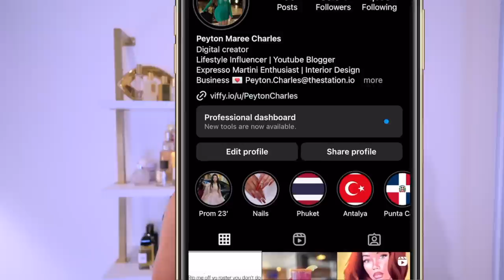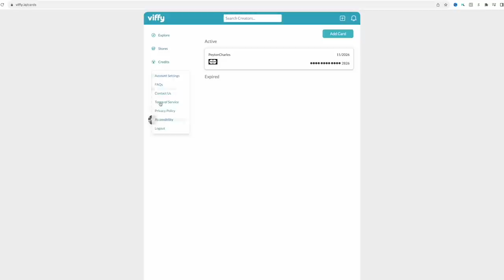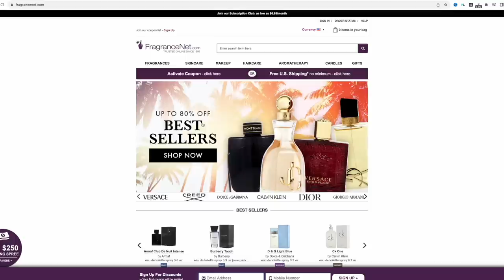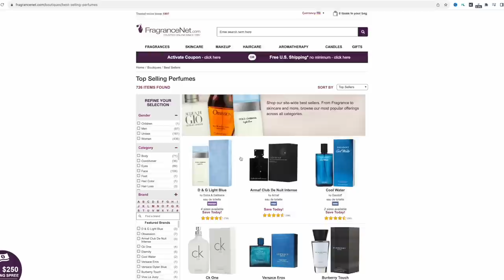My $25,000 Fragrance Collection (Niche & Designer) Part 1 + $1000 Giveaway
Sign Up to Viffy Here to receive 2 FREE subscription credits and follow me for exclusive subscriber only content.

Snap: Peyton.charles

Hi Peypals!

The highly requested fragrance collection is here!  Lets chat in the comments. Hope you enjoy the vlog!

SHOP ITEMS SHOWN:
Nishane Hacivat Parfum
Love Don't Be Shy Eau Fraiche
Le Labo Another 13
Le Labo Tonka 25
Mancera Instant Crush
Blanche Bete Parfum
MFK Bacarrat Rouge 540 Parfum
MFK Gentle Fluidity Silver
Ex Nihilo Explicite
YSL Mon Paris Couture
YSL Mon Paris
Miss Dior
Coco Chanel Madamoiselle
Coco Eau De Parfum
Coco Grabrielle Parfum
Dolce & Gabanna Light Blue Eau Intense
Nishane Saffron Colognise Parfum
Jo Malone Mimosa & Cardamom
Jo Malone Wood Sage & Seasalt
Byredo Biblioteche Parfum
Penhaligons Halfeti
La Vie Est Belle
Cartier La Panthere
YSL Libre
Tom Ford Orchid Soleil Parfum (Discontinued)
Haramain Amber Oud Parfum
Mancera Amber Fever
Initio Oud Greatness
Tiziana Terenzi Halley
Harmonost Hyponotizing Fire
Commodity Milk + Bold
Jo Malone Mrrh & Tonka Parfum
YSL Black Opium
Valentino Born in Roma for Men
Diptique Tempo Parfum
Jo Malone Vetiver & Golden Vanilla
Tom Ford Ombre Leather
Giogio Armani Si
MFK Oud Satin Mood Parfum
Parfum De Marly Herrod

Chapters
00:00:00 Intro

Please send to:
Peyton Charles